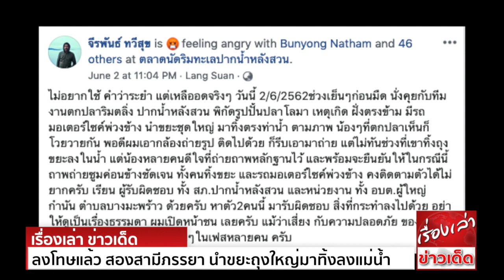ลงโทษแล้ว สองสามีภรรยา นำขยะถุงใหญ่มาทิ้งลงแม่น้ำ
ผู้ใช้เฟซบุ๊กชื่อ "จีรพันธ์ ทวีสุข" ได้โพสต์ภาพและข้อความว่า ไม่อยากใช้ คำว่าระยำ แต่เหลืออดจริงๆ วันนี้ 2/6/2562 ช่วงเย็นๆก่อนมืด นั่งคุยกับทีมงานตกปลาริมตลิ่ง
ปากน้ำหลังสวน พิกัดรูปปั้นปลาโลมา เหตุเกิด ฝั่งตรงข้าม มีรถมอเตอร์ไซค์พ่วงข้าง นำขยะชุดใหญ่ มาทิ้งตรงท่าน้ำ ตามภาพ น้องๆที่ตกปลาเห็นก็โวยวายกัน
พอดีผมเอากล้องถ่ายรูป ติดไปด้วย ก็รีบเอามาถ่าย แต่ไม่ทันช่วงที่เขาทิ้งถุงขยะลงในน้ำ แต่น้องหลายคนดีใจที่ถ่ายถาพหลักฐานไว้ และพร้อมจะยืนยันให้ในกรณีนี้
ภาพถ่ายซูมค่อนข้างชัดเจน ทั้งคนทิ้งขยะและรถมอเตอร์ไซค์พ่วงข้าง คงติดตามตัวได้ไม่ยากครับ เรียน ผู้รับผิดชอบ ทั้ง สภ.ปากน้ำหลังสวน และหน่วยงาน ทั้ง อบต.ผู้ใหญ่
กำนัน ตำบลบางมะพร้าว ด้วยครับ หาตัว2คนนี้ มารับผิดชอบ สิ่งที่กระทำลงไปด้วย อย่าให้ดูเป็นเรื่องธรรมดา ผมเปิดหน้าชน เลยครับ แม้ว่าเสี่ยงกับความปลอดภัยของตัวเองก็ตาม
ทั้งนี้คณะกรรมการหมู่บ้านฯ มิได้นิ่งนอนใจทำการตรวจสอบแล้วพบว่า บุคคลทั้ง 2 ในภาพที่ปรากฎ คือชาวบ้านหมู่ที่ 12 จริง ดังนั้นในวันที่ 3 มิถุนายน 2562 เวลา 13.00 น.
คณะกรรมการหมู่บ้านได้เชิญบุคคลทั้ง 2 (ขอสงวนนาม) มาสอบสวน ซึ่งทั้ง 2 ได้ยอมรับต่อที่ประชุมว่า ได้พลาดพลั้งกระทำความผิดดังกล่าวจริง ได้สำนึกผิดและเสียใจเป็นอย่างยิ่ง
พร้อมทั้งฝากขอโทษสังคมมา ณ ที่นี้ด้วย ในสิ่งที่กระทำลงไปแล้ว และจะไม่กระทำอีกโดยเด็ดขาด คณะกรรมการได้มีมติลงโทษบุคคลทั้ง 2 ให้บำเพ็ญประโยชน์ด้วยการเก็บขยะ
ในหมู่บ้านบริเวณชายทะเล วันละ 1 ชั่วโมง เป็นระยะเวลา 3 วันติดต่อกัน ตั้งแต่วันที่ 4-6 มิถุนายน 2562

ขอขอบคุณข้อมูลดีๆจาก ทีนิวส์